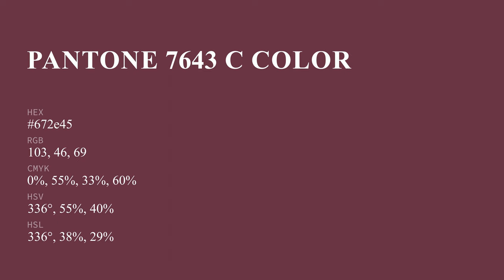color 672e45 hex color - Red color - Cool color 672e45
What color is ? 672e45 hex color - Red color - Cool color 672e45